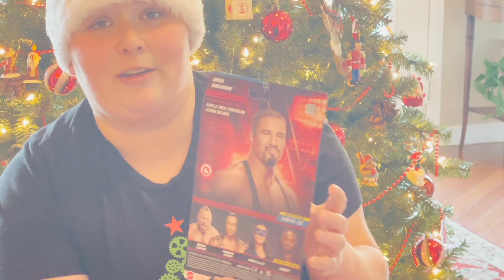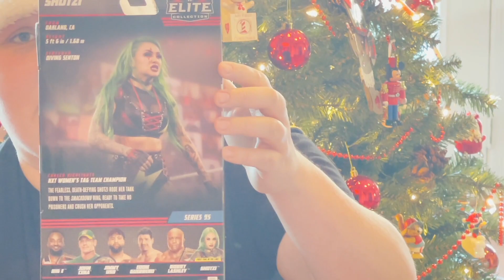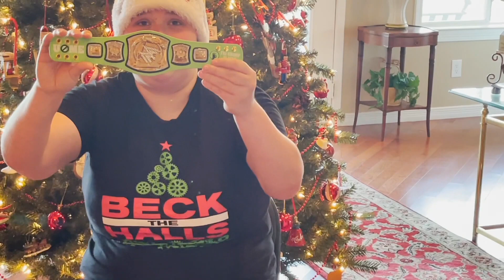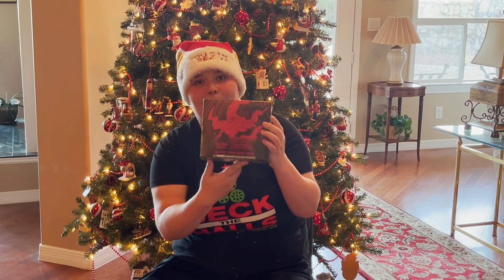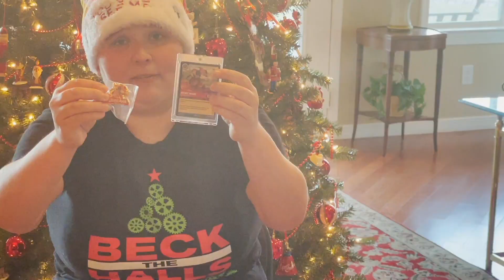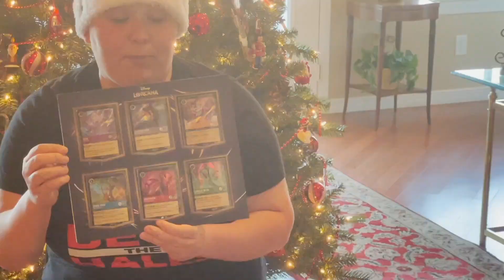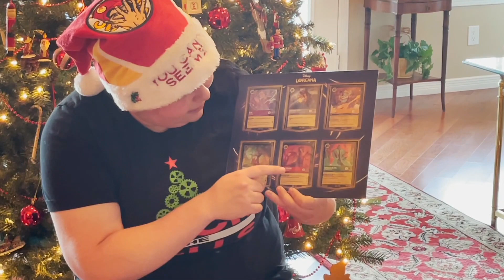HUGE WWE CHRISTMAS HAUL 2022